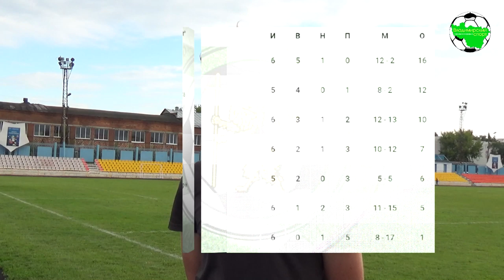Добрыня - Анопино. Владислав Латышев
Третья группа, зона "Юг"
г.Владимир, ст.Лыбедь

"Добрыня" (Владимир) - "Анопино" (Гусь-Хрустальный район) 3:0